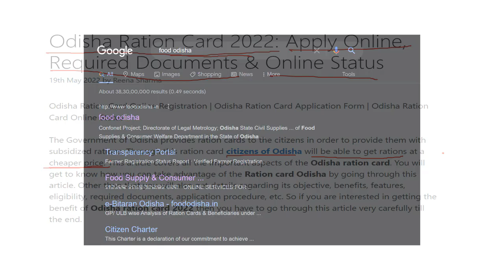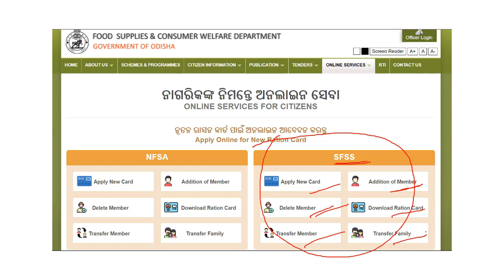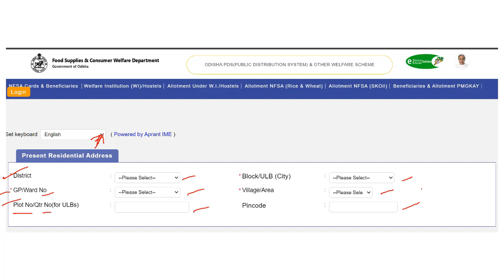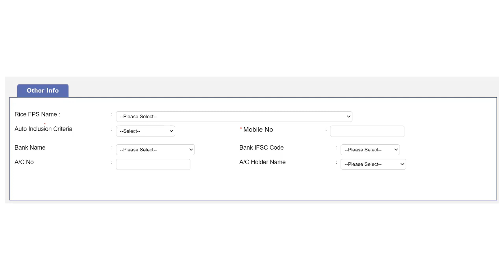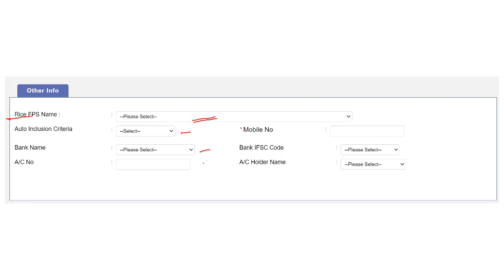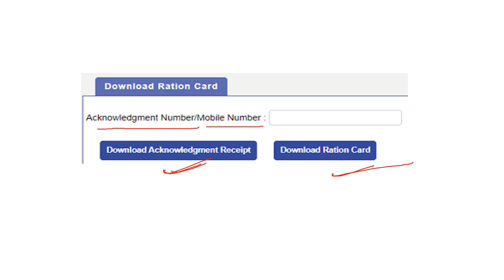ODISHA RATION CARD 2022 | APPLY ONLINE